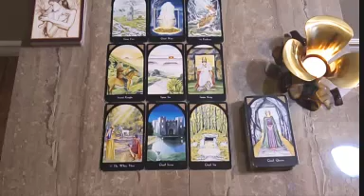VIRGO PREPARE FOR WHAT COMES 😱 A DESTINED CONNECTION 🥰 VICTORY AND RECOGNITION november 2022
Virgo Love
Virgo 2022
Virgo today
Virgo November
virgo tarot reading,tarot reading,virgo tarot,virgo